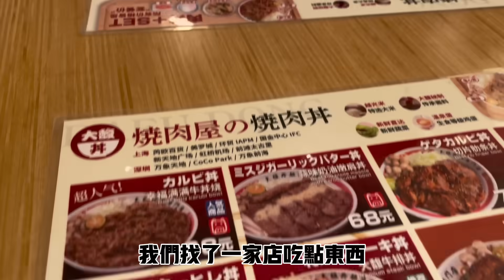【陸妻回鄉記】與在上海10年的台灣朋友相聚，￼為何她仍選擇讓孩子在台灣唸書？￼聽她淺談上海身邊朋友的薪水狀況！